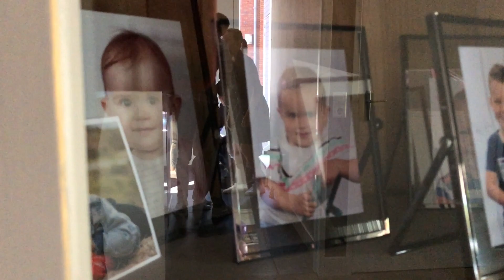2019 | Verjaardag Roos